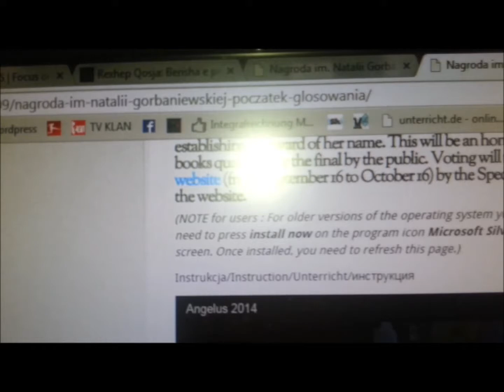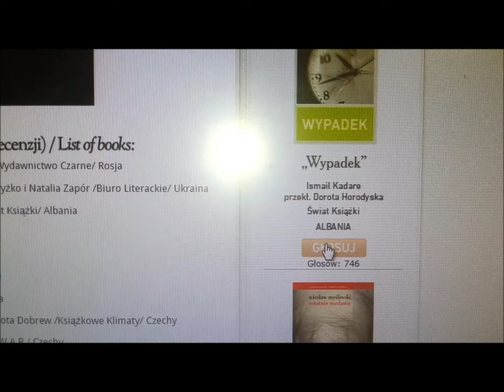Votimi per Aksidenti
Faqja ku votohet !